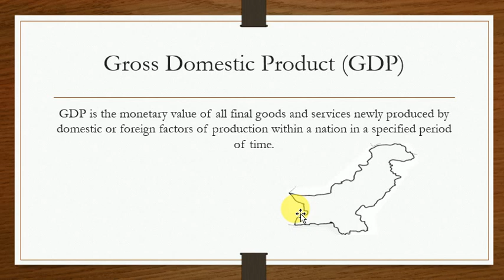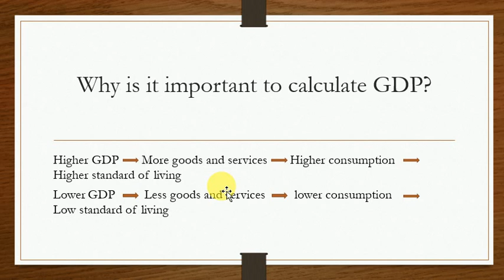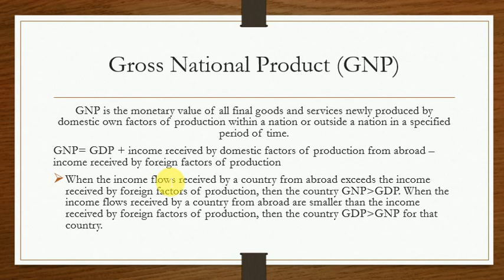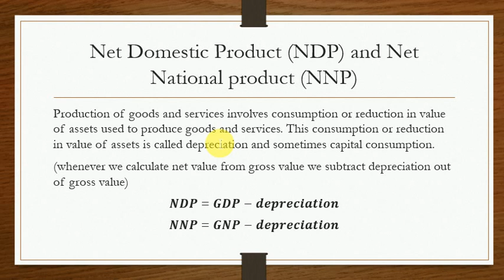GDP, GNP, NDP, NNP [URDU/HINDI]